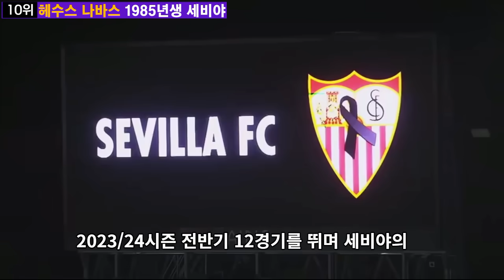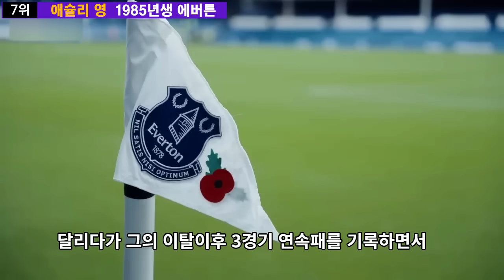은퇴를 아직도 안한 축구선수 TOP 10